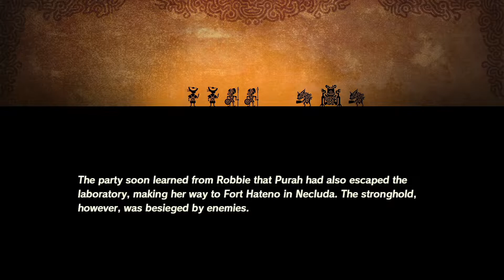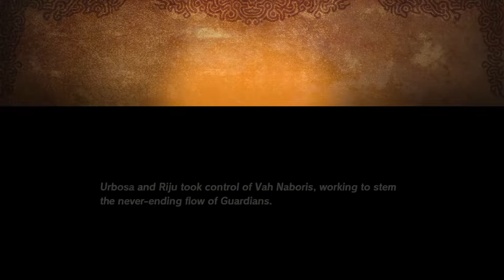ZELDA FINNER SIN INDRE KRAFT | Hyrule Warriors: Age of Calamity #17 (Norsk)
100 år før hendelsene i The Legend of Zelda: Breath of the Wild gjør Ganons tropper seg klare for å invadere Hyrule Castle, og en krig mellom lyset og mørket starter...